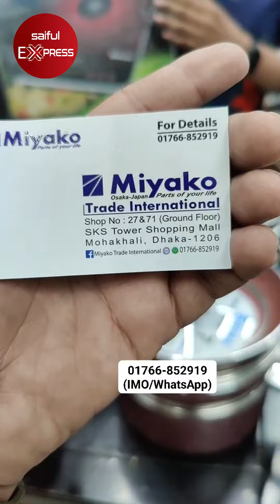বাংলাদেশের সবচেয়ে চ্যালেঞ্জিং দামে ৭ পিস কুকিং সেট কিনুন😱🔥|| Cooking set price in Bangladesh 2024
বাংলাদেশের সবচেয়ে চ্যালেঞ্জিং দামে ৭ পিস কুকিং সেট কিনুন😱🔥|| Cooking set price in BD || Cooking set price in 2024

Mohakhali, Dhaka